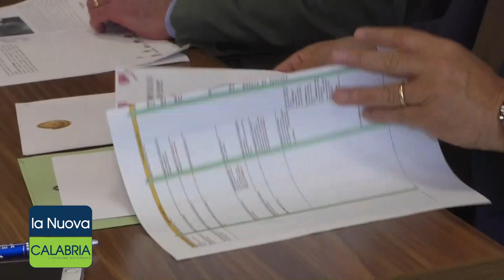Vini, presentato il concours mondial de Bruxelles